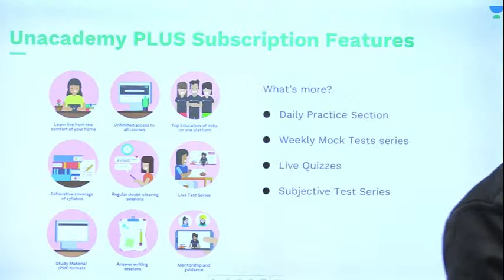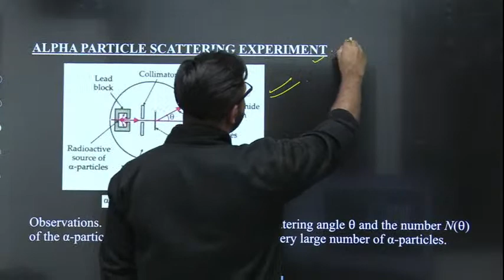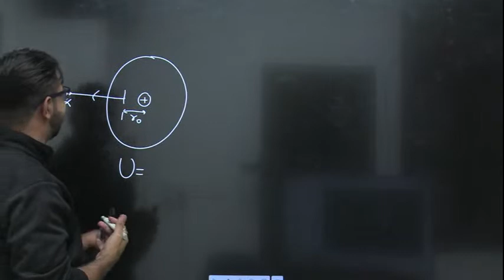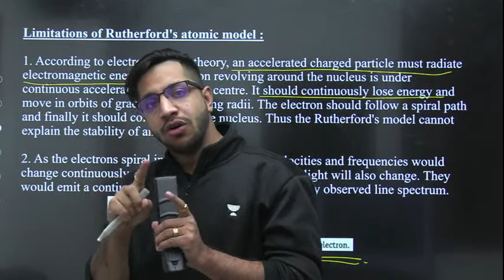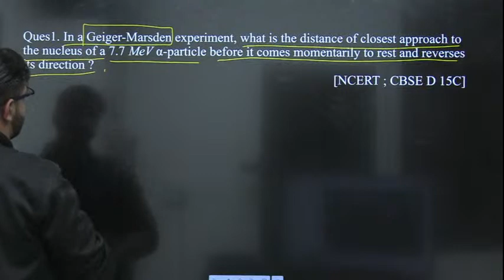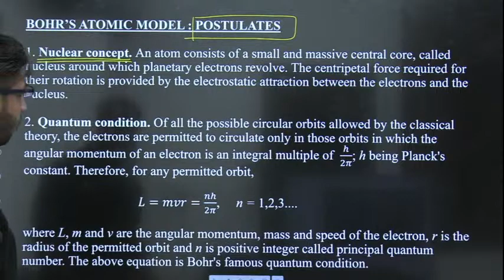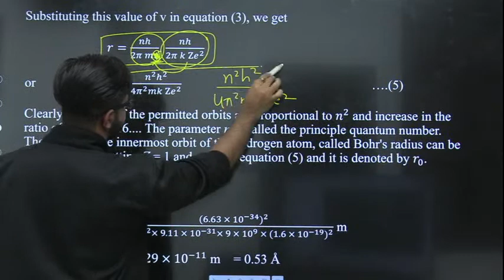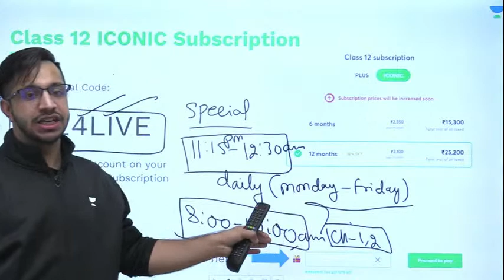Class 12: ATOM | lecture 01 | physics I Vinod Kumar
Hi Learners,

In this video, Vinod Kumar, your educator for Class 12 will be conducting a session on ATOM, Physics on the Unacademy CBSE YouTube channel. Unacademy aims at paving a strong foundation for students.

Vinod Kumar and more top educators are teaching live on Unacademy.

About Educator - Vinod Sir is a CEO of AVJMS Educare PVT LTD. He is an experienced educator & teaches Physics to CBSE & NEET Students.

Unacademy Subscription Benefits:
1. Learn from your favorite teacher
2. Dedicated DOUBT sessions
3. One Subscription, Unlimited Access
4. Real-time interaction with Teachers
5. You can ask doubts in the live class
6. Download the videos & watch offline